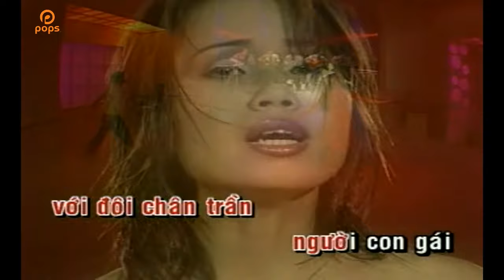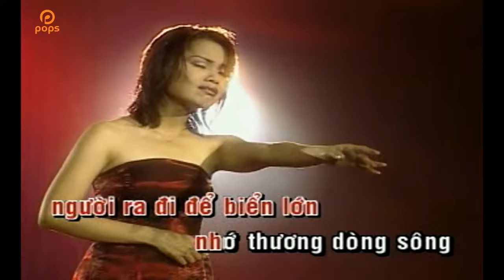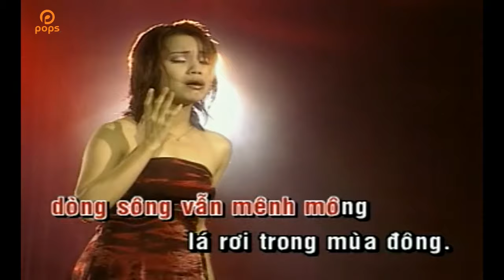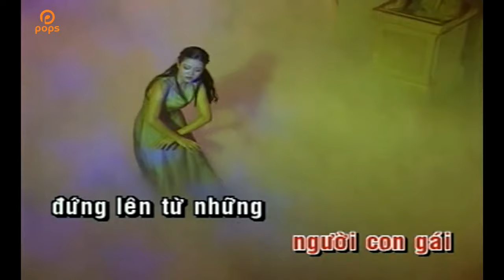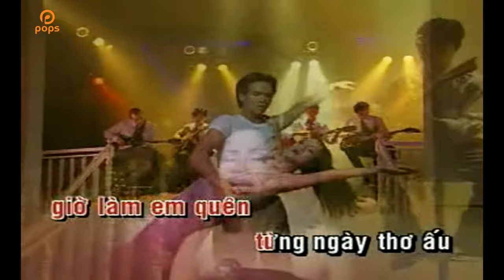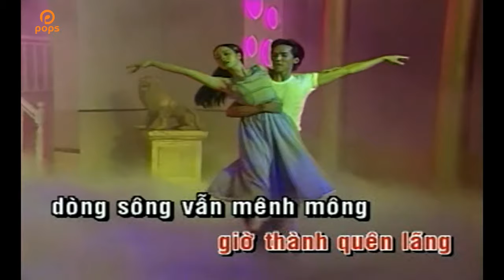Lãng Quên - Cẩm Ly [Official]